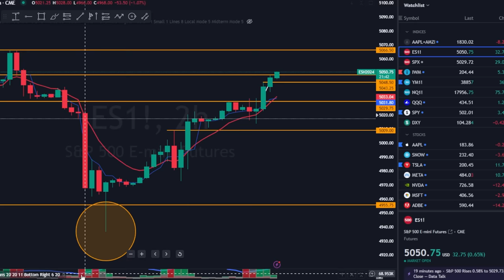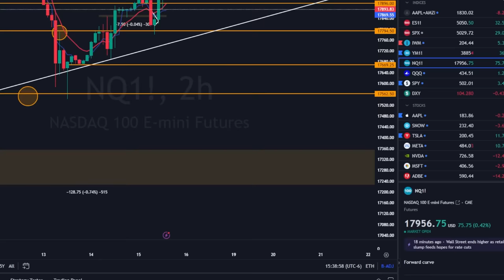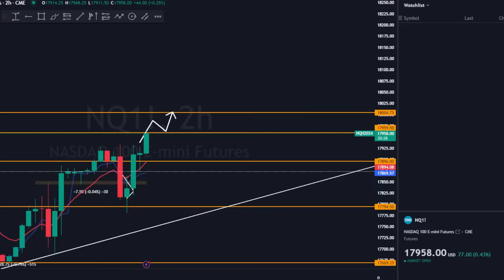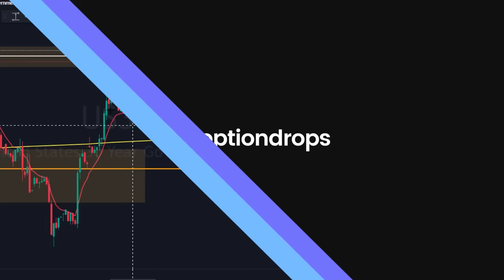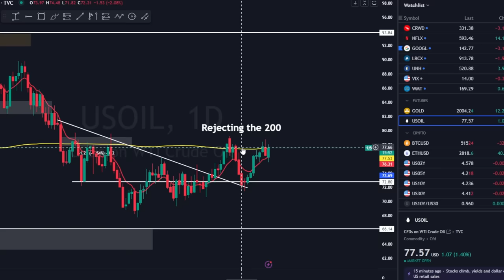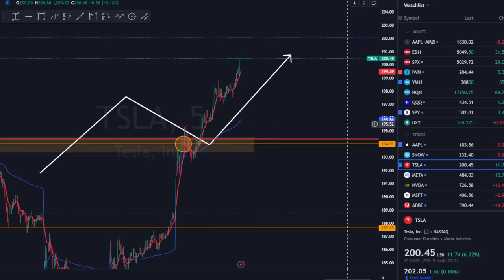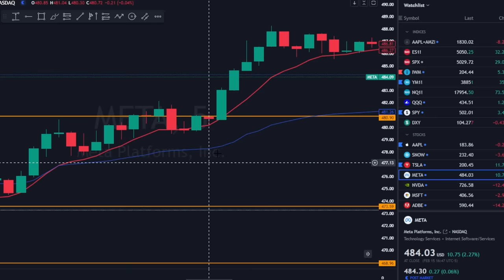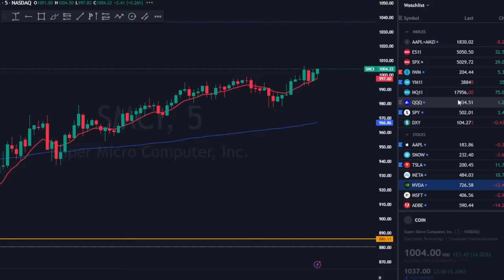SHORT the PUMP, Liquidity Crisis SIGNALS a Market CRASH...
⏱️ Timestamps:
00:00 Stock Market Today
00:59 Nasdaq & S&P 500 futures, $SPY $QQQ
03:46 CPI, Inflation, $DXY, Banks, Bonds, PPI
07:17 $AAPL $TSLA $AMZN $NVDA $AMD $META $MSFT